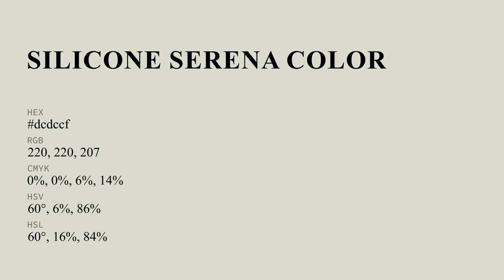Silicone Serena color dcdccf hex color - Grey color - Cool color dcdccf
What color is Silicone Serena ? dcdccf hex color - Grey color - Cool color dcdccf

Hex dcdccf Color Code is also known as Silicone Serena color.

Hex dcdccf Color code in RGB color code model is created after adding 86.27% red color, 86.27% green color and 81.18% blue color.
Hex dcdccf Color code in CMYK color (process color) code model is generated after subtraction of 0% cyan, 0% magenta, 5% yellow and 13% black.